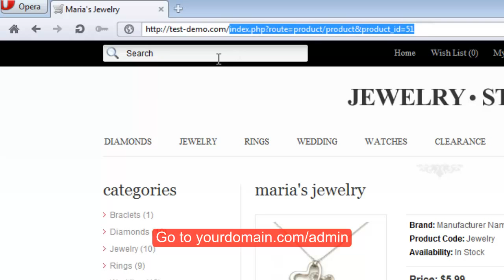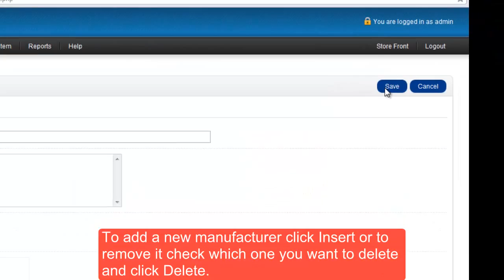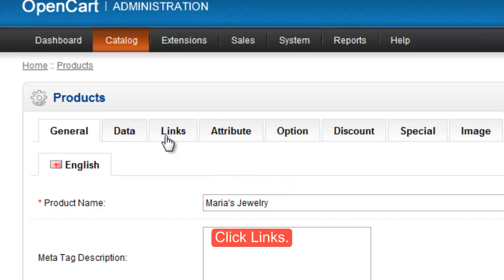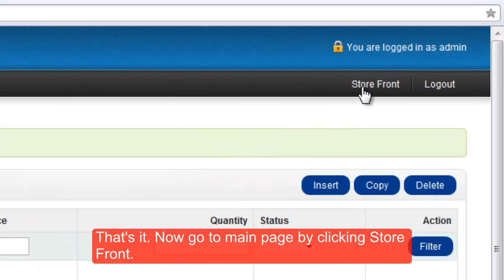How to add manufacturer and change product's brand on your OpenCart template